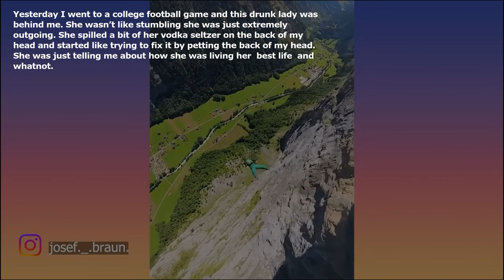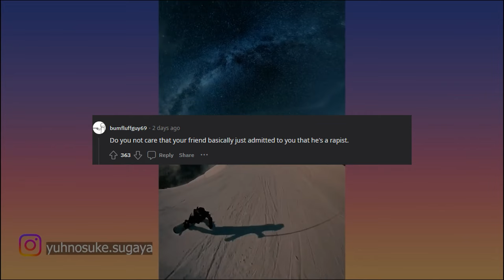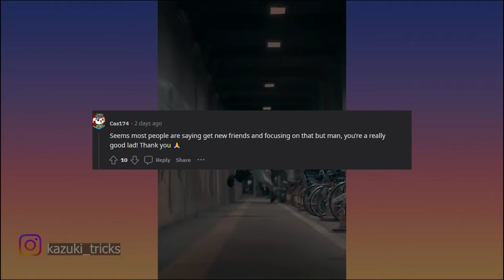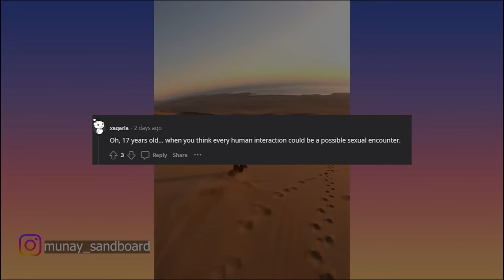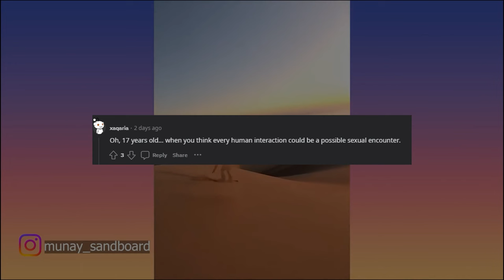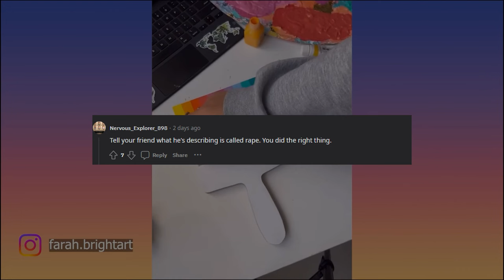I told a woman the truth about my age, this was the right thing to do right?